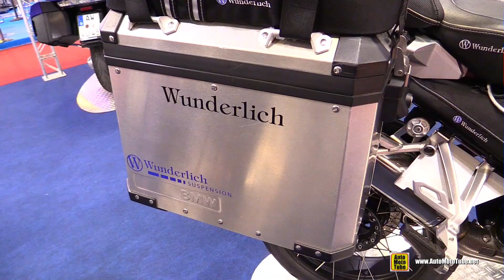2016 BMW R1200GS Adventure by Wunderlich - Walkaround - 2015 Salon Moto Paris